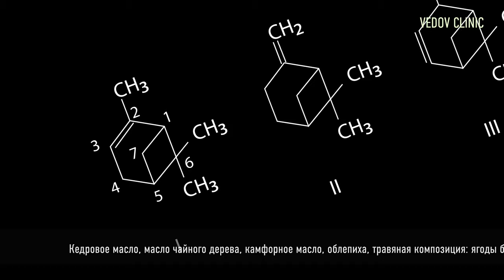Бальзам Ведова «Андиган» от вирусной инфекции. Вирус не пройдет!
Андиган — 100% натуральное средство, предохраняющее от любого вируса в течении 2-х часов после нанесения на слизистую носа.
Рецептуре Андигана около 400 лет. Этот препарат был создан несколько веков назад в Тибетских дацанах, практикующих закрытые техники сохранения возраста тела. Компоненты и секреты изготовления передавались от поколения к поколению, от предков доктора Ведова, которые обучались на Тибете.
Конечный состав «Андигана» был разработан в 1982 году на Байкале доктором Ведовым во время эпидемии. Доктор стремился создать рецептуру, которая была бы не аллергична, подходила для всех возрастов и не имела побочных эффектов.
Все вирусы и инфекции, которые попадают назально, через дыхание, задерживаются. Благодаря бальзаму они не попадают в организм.
Состав защищает слизистую носа и на 100% блокирует попадание вируса в течение двух часов. Какая бы эпидемия не началась — она не проникнет через нос! ⠀

Произведение «Бальзам Ведова «Андиган» от коронавируса. Вирус не пройдет!» созданное автором по имени Vedov Clinic, публикуется на условиях лицензии Creative Commons «Attribution-ShareAlike» («Атрибуция — На тех же условиях») 4.0 Всемирная.